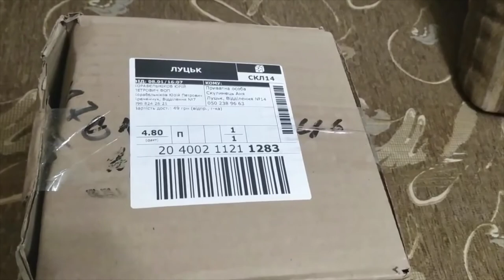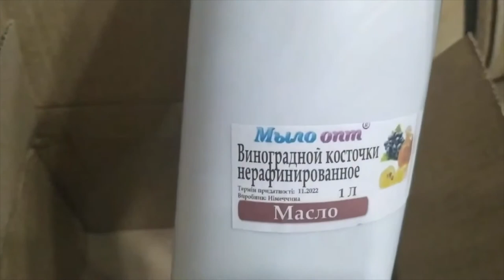Распаковка №477 от интернет магазина